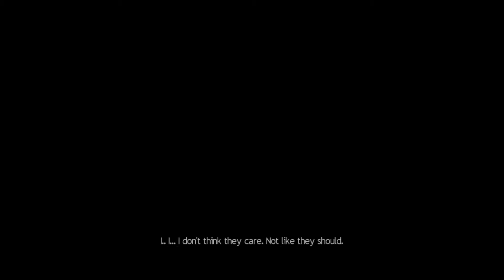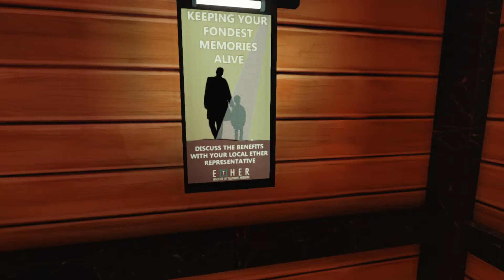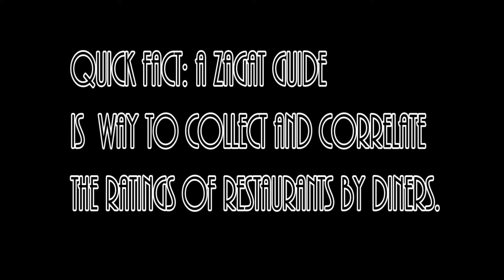EAT OUR TASTY JAM | Ether One - Part 1